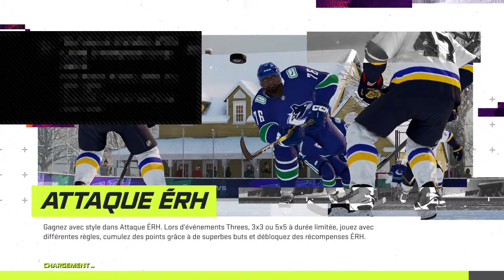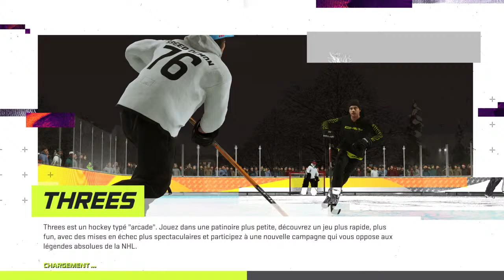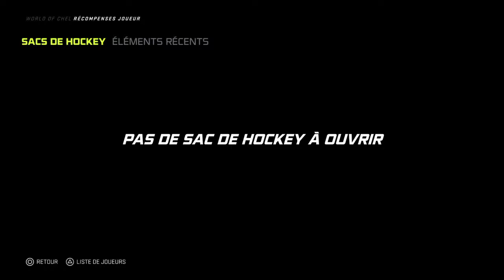CHL TRI CITY AMERICANS